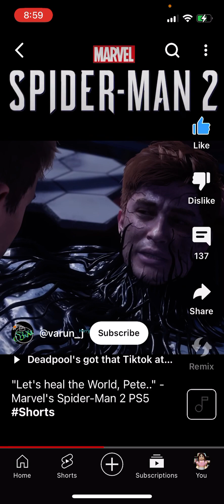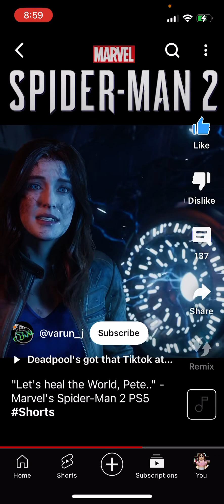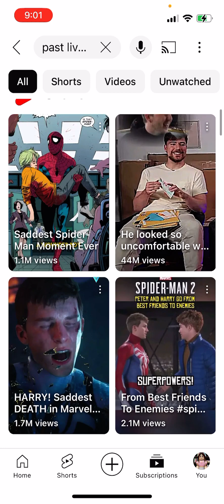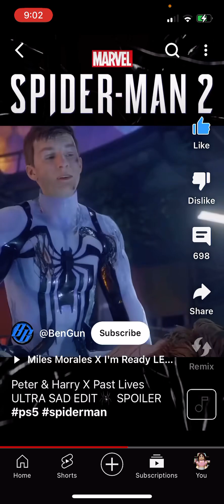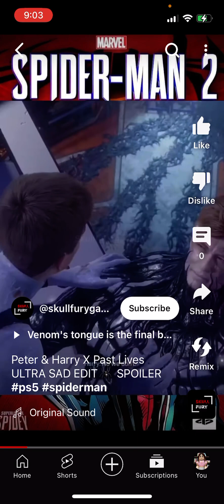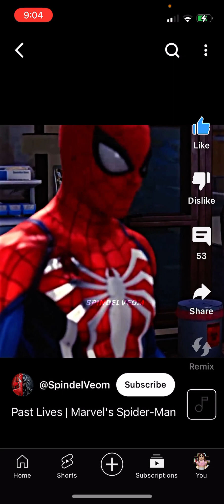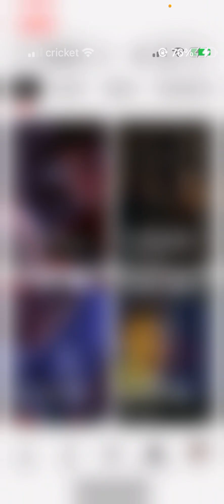Reacting to sad Spiderman PS5 endings with baby Zombo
Welcome to a reaction video😯

In this video, I’m reacting to Spiderman ps5 sad endings. Someone who joined me in the reaction was my lil sister. Your channel name: @BabyZombo1347